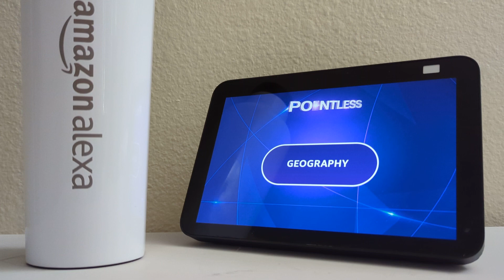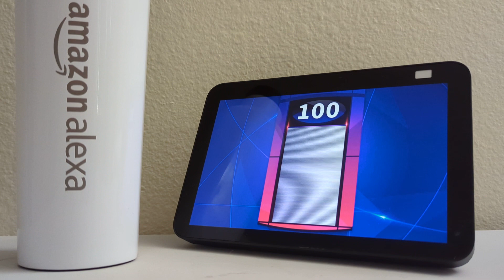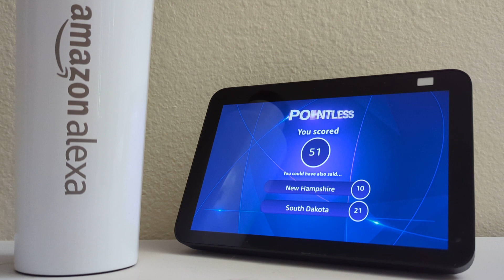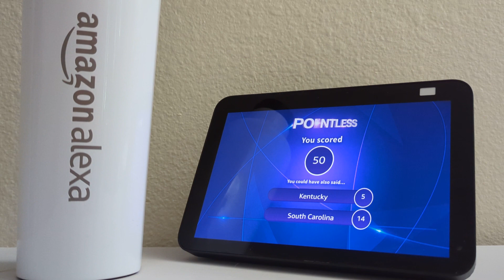How to use Alexa for education - Pointless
Alexa education skill